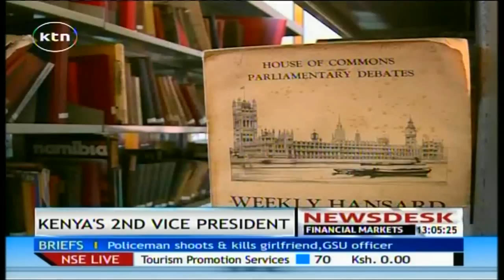KTN Newsdesk full bulletin 25th May 2015